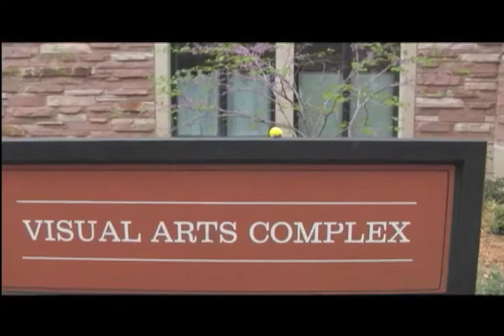Buff The Puff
A day in the life of a Buff...who is a puff...